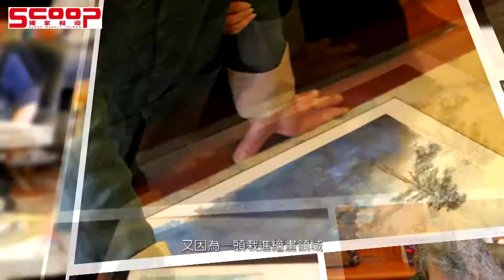宋大勇畫作磅礡 不受限的水墨藝術《獨家報導》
擅長描繪中國水墨畫意境之美的
台灣旅美藝術家宋大勇
年紀輕輕就在藝術界嶄露頭角
無論是傳統山水畫
或是色彩鮮明的潑彩作品
都讓人嘆為觀止
讚賞「有大千味！」
他的畫「大千味」其來有自
原來宋大勇14歲的時候
受沈以正啟蒙
沈以正是溥心畲的入室弟子
之後又拜入范柏宏老師的門下
范老師的老師是孫郁生先生
孫先生則是張大千的弟子
范柏宏可以說是再傳張大千的學生
從基本功到深入學習各家之精華
宋大勇發展出一套自創的表現手法
逐漸在畫壇闖出名號

我先說沈以正老師他是我第一位老師
因為沈老師是台灣溥心畲的入室弟子
我們知道溥心畲先生他是我們中國畫
所謂北宗的畫家
那北宗的畫主要是在筆墨方面
就是用筆跟用墨方面是比較
非常的傳統跟講究
那學到兩年之後
我又入了范柏宏范老師的門下
范老師的老師是叫孫郁生孫先生
孫郁生孫先生是張大千的弟子
所以我的老師可以說是再傳
我從他們這兩位都學到
很深入很札實的基本功

宋大勇笑說
學生時代的他對讀書興趣缺缺
又因為一頭栽進繪畫領域
而更加忽略功課
以致學期結束很多科目不及格
面臨被退學的窘境
所幸因為參加比賽得名
「救」了自己一命

因為我剛講了我的學業方面很糟糕
因為很多科都不及格
所以學校可能要開除我
但是那個時候正巧那年暑假
我拿了學校因為推薦我去參加比賽
拿了第一名為學校爭光
所以學校就破格的讓我留級
所以我高一念了兩年

「落霞與孤鶩齊飛，秋水共長天一色」
此文出於唐朝詩人王勃之《滕王閣序》
近年來宋大勇運用
大塊潑墨大塊用色的手法
色彩鮮明對比動與靜的結合
既古又今展現出山水畫不同以往的樣貌
他說意境的畫最能引起共鳴
因此希望自己的畫作
無論是內行人還是外行人觀賞
都能獲得感動
訪問
有一句俗話就是說
外行是看熱鬧內行是看門道
外行呢 他是看你這個畫畫
畫得很美
他好像很有感動和他很有共鳴
這就是外行講的話
可是內行人會看
你這下筆是對不對
你的墨色好不好
你色彩怎麼樣
你是從傳統出來
你是要產生什麼變化
或是你接受西方什麼影響
這是所謂的內行
但我的畫呢就是希望
內行人跟外行人都喜歡
OS
西方的藝術文化與中國畫的差異
使他過去曾引以為傲的中國山水畫作
卻不被美國老師理解
宋大勇希望不斷在尋找自己堅持的
「我從不摒棄『至美至善』的畫風
期盼中西藝術交集融合
及能相容東西藝術的精髓有大家風範
透過他的畫可以讓更多人認識中國國畫
進而推廣中華文化

東方西方的美術 尤其是繪畫
這個差異真的很大
美國是說你要先創作
再來解釋你的作品
我們中國畫通常都是所謂的意境
講究的就是一個筆墨
和講求一個所謂的水墨的效果這種東西
所以跟他們解釋當然也是很費工夫
但是我不曉得這些教授聽懂沒有
大概我是只能表達到如此而已
OS
在54歲之前
宋大勇還必須工作以養家活口
他說這是很多藝術家的無奈
但即便如此他仍持續創作
至今從來沒有懈怠
展望未來他希望自己能夠在
人生最精華的耳順之年
畫出一幅具代表性
能感動人心的巨幅創作